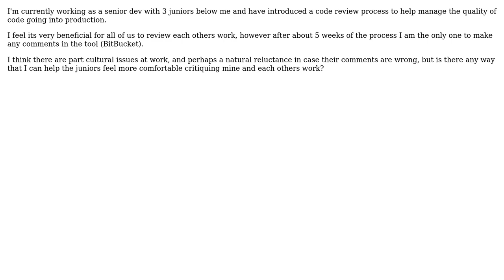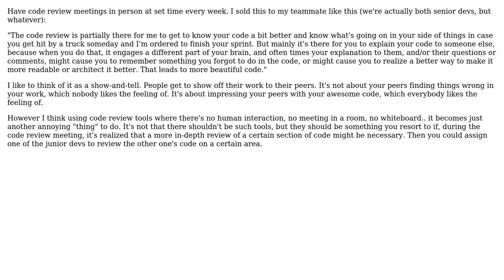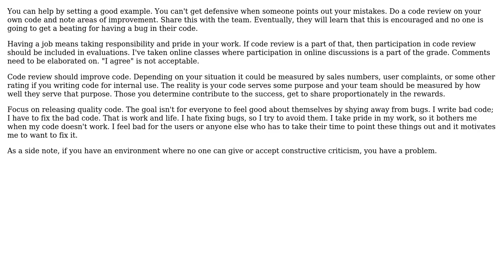Software Engineering: How to encourage junior developers to participate in code review?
With thanks & praise to God, and with thanks to the many people who have made this project possible! | Content (except music & images) licensed under CC BY-SA | Music | Images & others | With thanks to user Philip Kendall user Keven user JeffO user Graham S user CommaToast and the Stack Exchange Network Trademarks are property of their respective owners. You are responsible for your own actions.